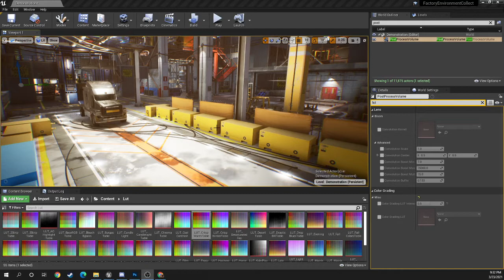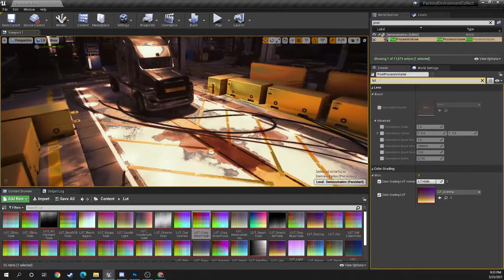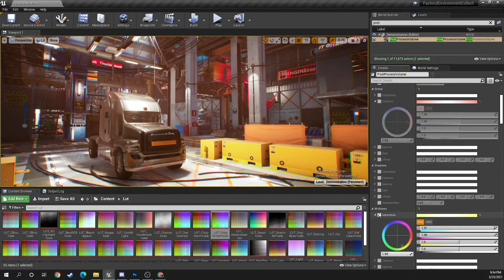how to use LUT and Color grading in UE4